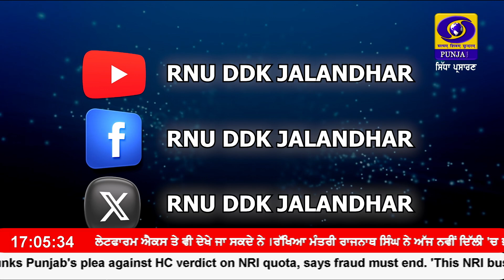1700 || RNU_JALANDHAR || September 24, 2024